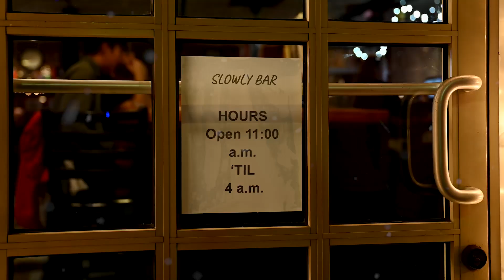Christmas In A Dive Bar from The Sunny Side of Life CD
Christmas In A Dive Bar really did happen! When my family and I were hiking in Patagonia, Chile, we finished our 5-day trek on Christmas Eve. We truly did arrive in the only little town in the middle of nowhere, Puerto Natales. We were too late to find a restaurant that could seat our group of seven. AND the village church was just letting out so we knew we had better find some place to eat. As the song goes it was a wonderful night of fellowship and fun among a growing crowd of revelers! It’s true; every word of it! We even have videos!